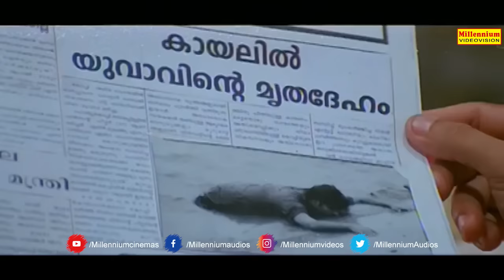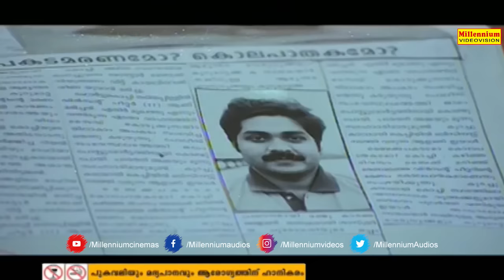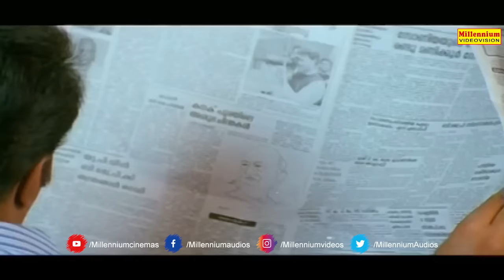അടിച്ചതാരാടാ നിന്നെ ആണ്ടവനോ ?സൈഡ്‌ജിയോ ?| Suresh Gopi Super Hit Action Movie Scene | N. F. Varghese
Watch  അടിച്ചതാരാടാ നിന്നെ  ആണ്ടവനോ ?സൈഡ്‌ജിയോ ? Suresh Gopi Super Hit Action Movie Scene N. F. Varghese